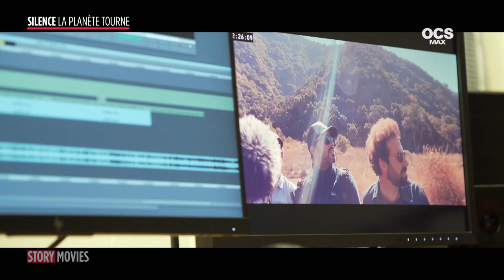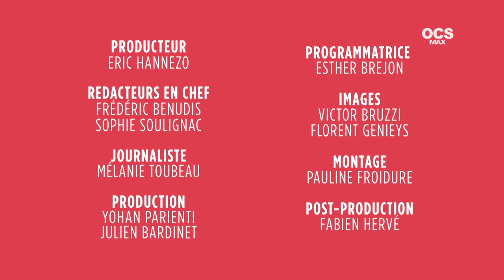Les Joueuses, à nous la victoire !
Cette semaine dans StoryMovies, c’est une spéciale Documentaire !
Sophie Soulignac a rencontré Stéphanie Gillard, réalisatrice, et Julie Gayet, productrice, du documentaire « Les Joueuses PasLàPourDanser » qui suit les joueuses de l’Olympique Lyonnais. Elle a également pu discuter avec Amandine Henry et Sarah Bouhaddi, deux des joueuses de cette meilleure équipe de France !
Ensuite, on a pu parler des difficultés à terminer un film en temps de pandémie avec Cyril Dion, qui est en train de finaliser son prochain documentaire « Animal ».

STORY MOVIES, tous les mercredis sur OCS Max.

Un tour de la planète cinéma en 15 minutes hebdomadaire incarné par Sophie Soulignac. Les tournages à ne surtout pas manquer, la rencontre hors du commun, nous faisons le tour du monde du cinéma pour vous, avant tout le monde et en 900 secondes chrono. Avant-premières, plateaux de tournage, juntes exclusifs, festivals, Sophie Soulignac couvre l'événement principal de la semaine.